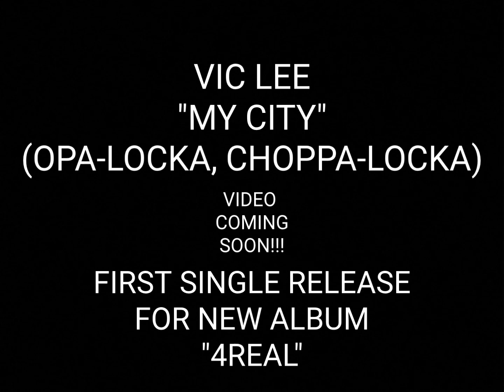VIC LEE - MY CITY. (OPA-LOCKA, CHOPPA-LOCKA)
This is the first single release for the new album "4REAL" dropping 2023 titled "MY CITY". Video coming soon! I love my city!

VIC LEE
"4REAL"
Dropping 12/15/23

If you want to download this song right now then click the share button on this video and then choose the "copy link" option and then go to this and then paste this link inide the convert box and download this song to ANY DEVICE!